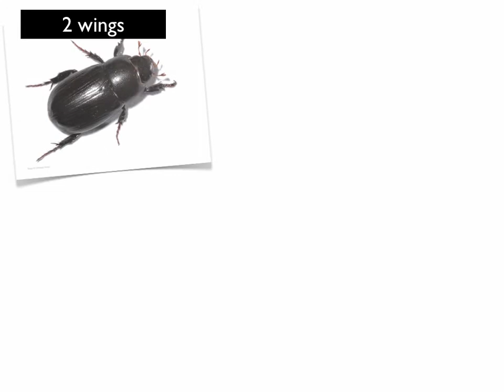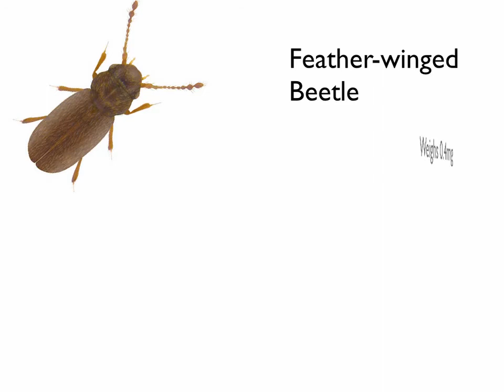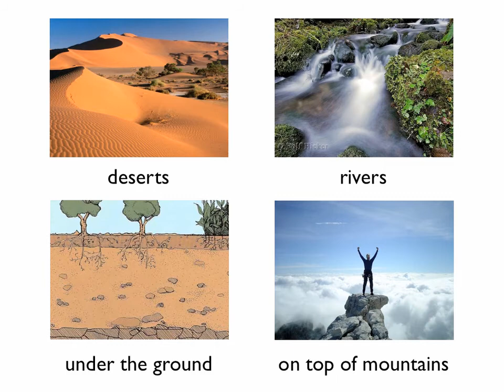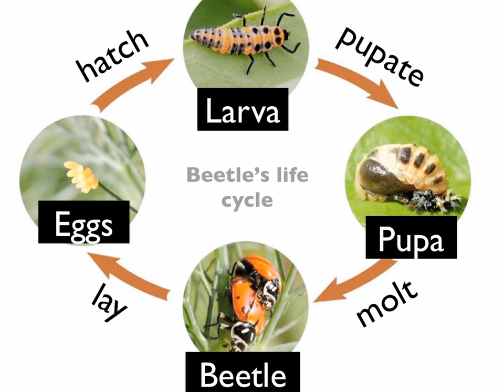YLE-F Documentary 15 Beetles